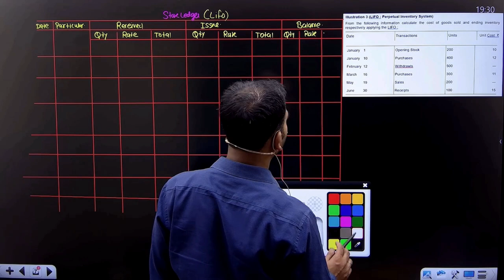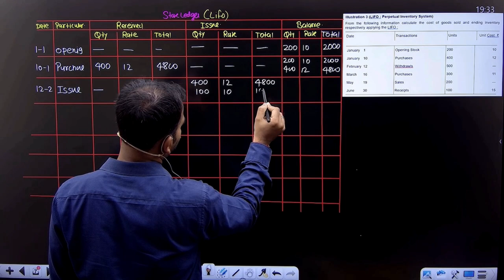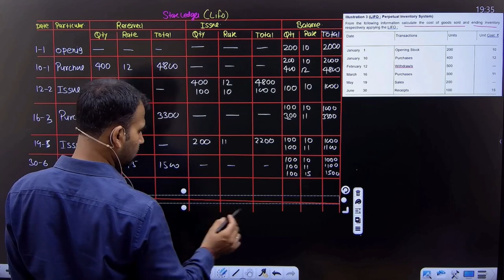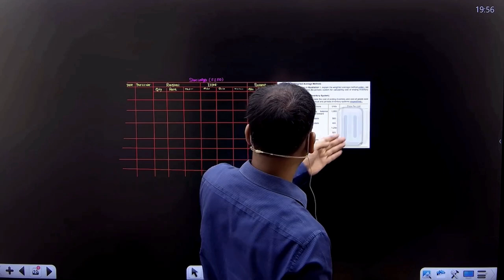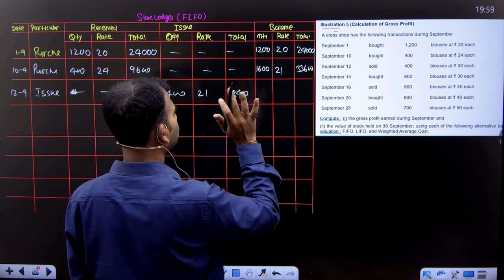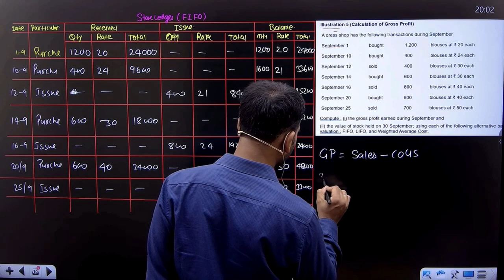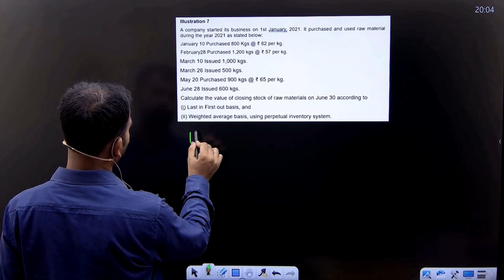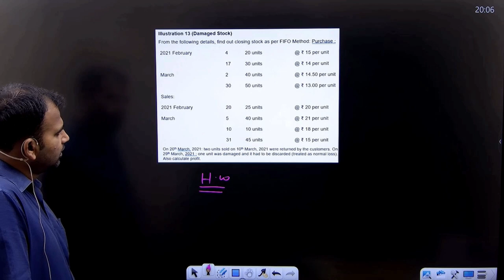LIFO method with question | Inventory | Part 2 | Financial Accounting for bcom | B.com | By Anuj sir